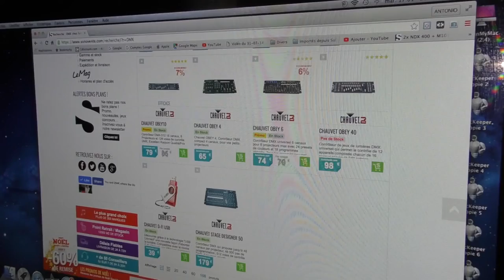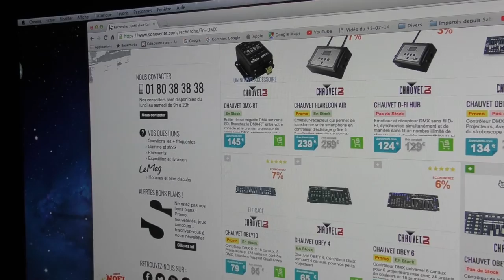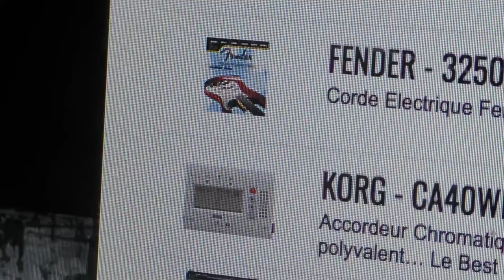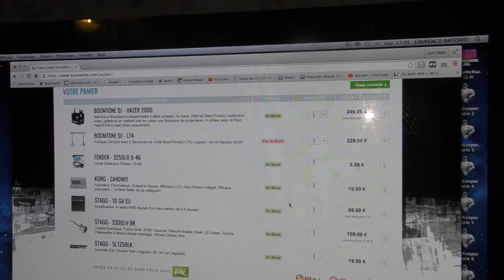FUTURE ACHAT SONO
DMX
GUITAR ELECTRIQUE